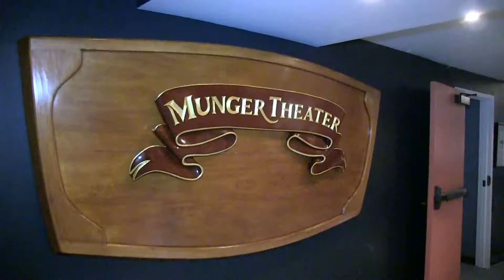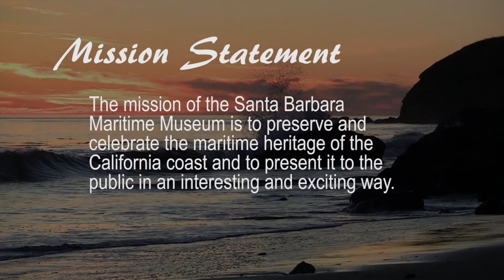Santa Barbara Maritime Museum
Video explains the operations of this facility.